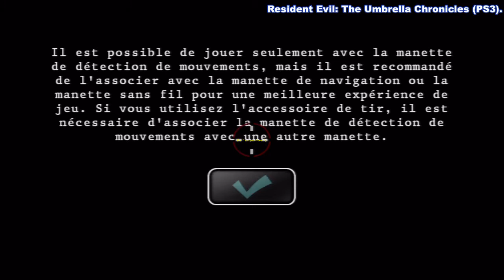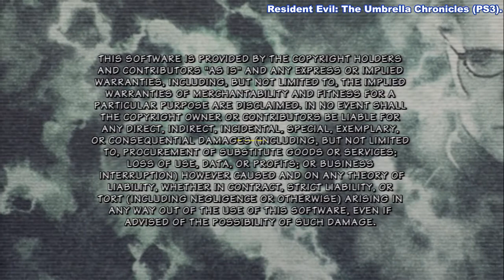Resident Evil: The Umbrella Chronicles (PS3) - Jill - "La fin d'Umbrella 3", Crédits.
Resident Evil: The Umbrella Chronicles (PS3) - Jill - "Umbrella's End 3", Credits.